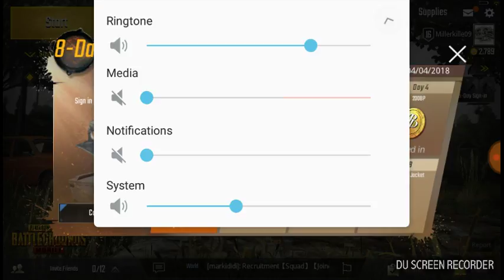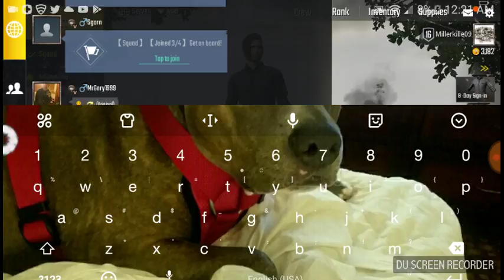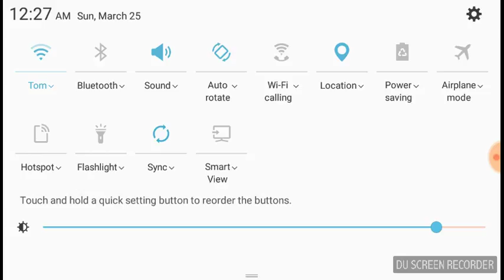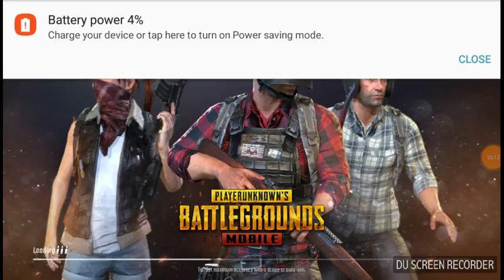Back with pubg